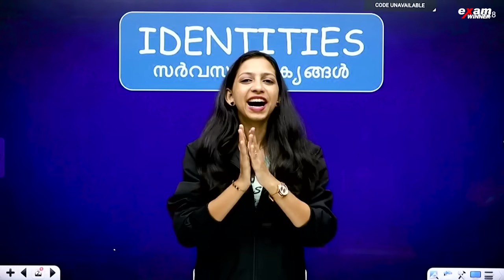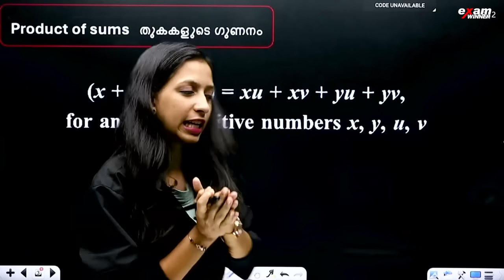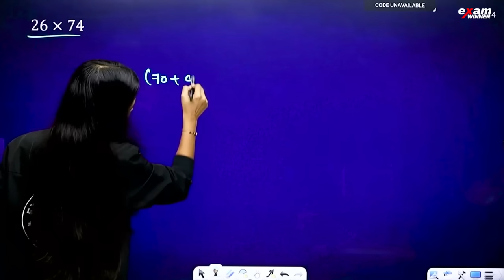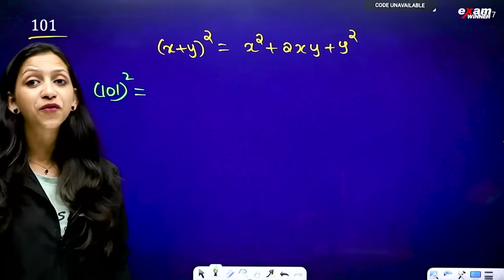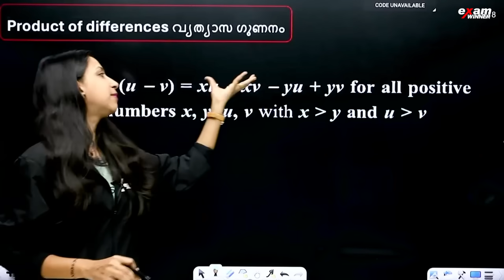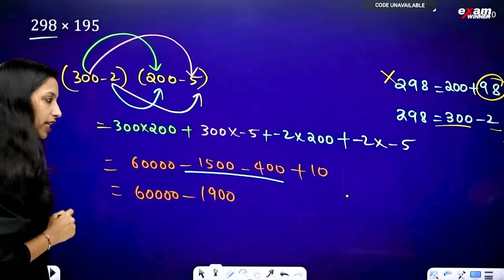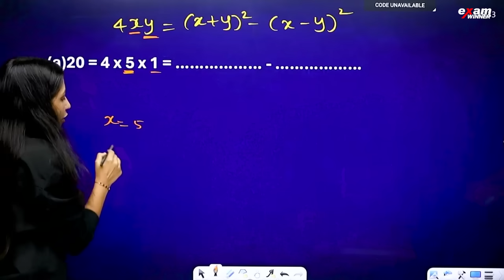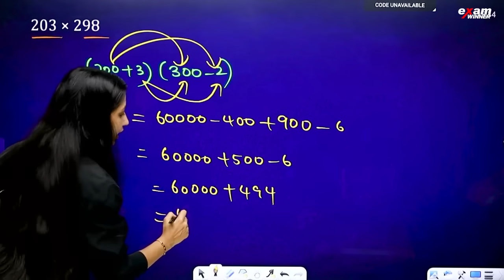Class 8 Maths | Identities | Full Chapter Just In 15 Minutes | Exam Winner Class 8